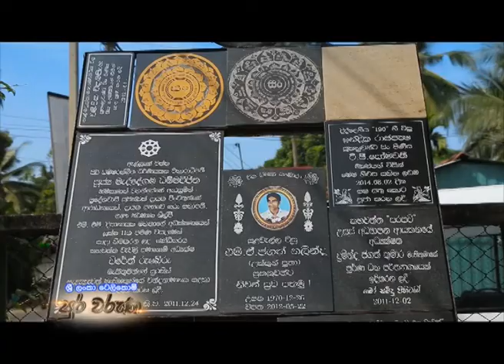Sri Lanka Telecom Pura Varuna - Kosgama Stone Carving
Pura Varuna takes you on a journey of charm, beauty & knowledge throughout our resplendent paradise isle. Catch today's episode of Pura Varuna on Rupavahini and discover interesting facts about Kosgama Stone Carving you never knew.